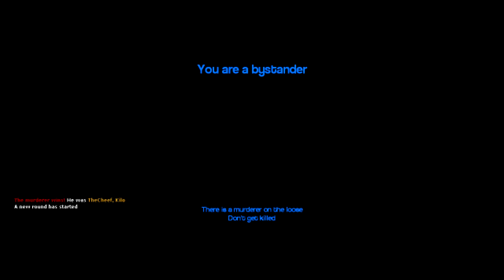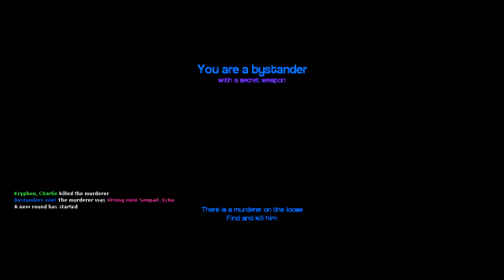A new sheriff in town - Murder part 6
In this newest Murder video a new friend joined the game of life and dead, can we pursuade Jake to the dark side?!